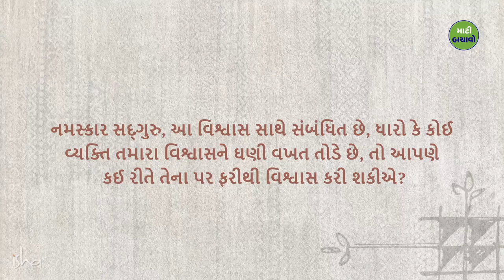કોઈ વિશ્વાસ તોડે તો શું કરવું જોઈએ?| What To Do When Someone Betrays Your Trust? | Sadhguru Gujarati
આપણી સાથે વારંવાર વિશ્વાસઘાત કરનાર વ્યક્તિ સાથે કેવી રીતે વ્યવહાર કરવો, તે પ્રશ્નનો જવાબ આપતા સદ્‍ગુરુ વિશ્વાસનો સાચો અર્થ સમજાવે છે.

Sadhguru explains the true meaning of trust while answering a question about dealing with someone who repeatedly breaks our trust.